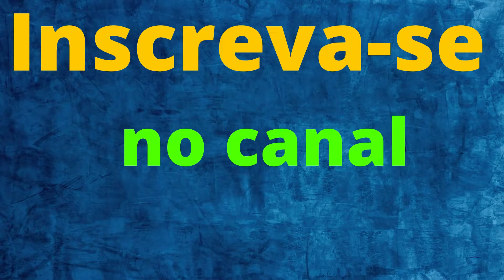Expedições Urbenauta - Missão Brasil - Inscreva-se no canal e viaje junto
Esse é o jeito de viajar do urbenauta Eduardo Fenianos: dormindo a cada dia na casa de diferentes pessoas para viver suas vidas, sem dinheiro ou com no máximo um salário mínimo ao mês e procurando sempre alcançar os pontos extremos dos lugares que desbrava para conhecer também os extremos de suas realidades. Aqui, o desafio é uma viagem pelo Brasil, passando por todas os seus estados, com ênfase para as capitais.